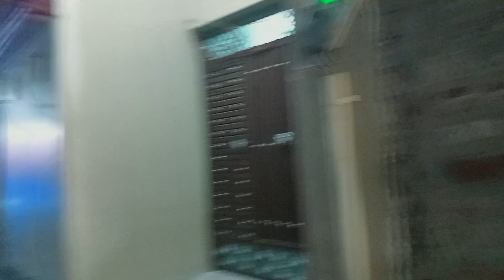Kusaal's Marriage Procession at BADAUN 27th Nov. 2023....